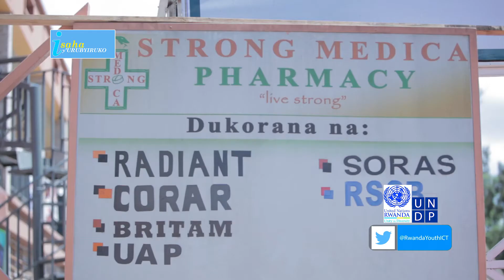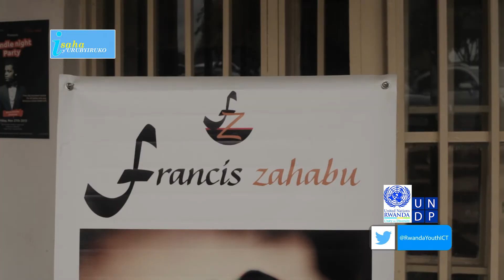Isaha y'Urubyiruko: Income Management